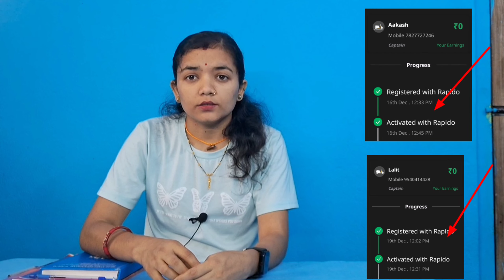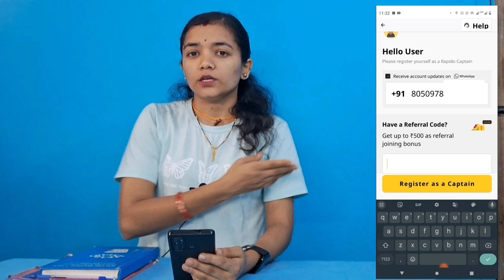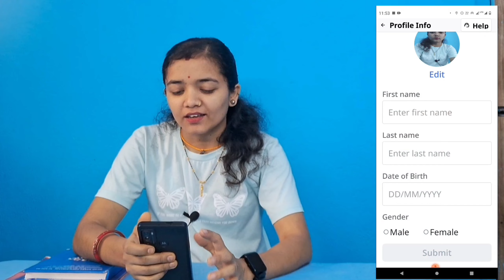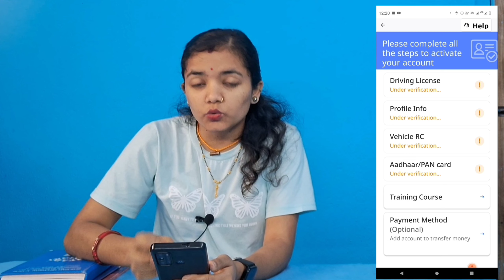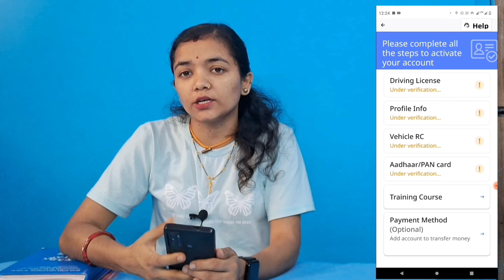rapido me bike kaise lagaye || Rapido Captain Earnings 2024 | How To Join Rapido Bike Taxi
how to join rapido || रैपीडो की ID कैसे बनाएं || Rapido me bike kaise lagaen | Rapido कैप्टन अर्निंग
rapido captain earning | rapido mein bike kaise lagaen | rapido bike taxi | Dalim vlogs | Rapido

about chennal..
Dalim vlogs हिन्दी चैनल
Delivery boy related food blogging and personal blogging other
को शामिल करता है
India's best Dalim vlogs YouTube Channel चैनल किसी का दिल में थे पहुंचने वाला Kam नहीं करता है
और koivi भी फेक और गलत जानकारी नहीं दी जाती है

Follow Instagram: Dalim vlogs

your video inquiry 👇

rapido joining process
rapido joining process Hindi
how to join rapido bike taxi
how to join rapido captain
rapido me bike kaise lagaen
how to join rapido captain in Hindi
rapido me bike taxi kaise lagaye
Rapido me id kaise banaye
Rapido id kaise banate hain
Rapido id kaise kholen
Rapido id kaise banai jaati hai
Rapido bike taxi kaise join kare
Rapido id
Rapido joining
Dalim vlogs
How to join rapido
रपिडो में बाइक कैसे लगाये
1. Rapido Bike Registration Process
2. How to Earn with Rapido
3. Become a Rapido Captain Today
4. Steps to Join Rapido
5. Rapido Captain Earnings Explained
6. Register Your Bike with Rapido
7. Rapido Rider Onboarding Guide
8. Make Money with Rapido
9. रैपीडो में बाइक कैसे जोड़ें
10. रैपीडो कैप्टन बनने की प्रक्रिया
11. कैसे रैपीडो से कमाई करें
12. रैपीडो की ID बनाने का तरीका
13. Rapido के साथ पैसे कमाएँ
14. रैपीडो की राइडिंग जॉब्स
15. रैपीडो में राइडर कैसे बनें
16. Rapido कैप्टन कितना कमाते हैं
17. Join Rapido as a Bike Rider
18. Earn Money Riding with Rapido
19. Guide to Earning with Rapido
20. रैपीडो बाइक पार्टनरशिप
21. रैपीडो में बाइक लगाने का तरीका
22. रैपीडो जॉइनिंग बेनेफिट्स
23. Rapido Driver Signup Tutorial
24. Tips to Maximize Earnings on Rapido
25. रैपीडो कैप्टन टिप्स और ट्रिक्स
26. रैपीडो बाइक आईडी कैसे बनाएं
27. How to Start Riding for Rapido
28. रैपीडो से पैसे कमाने के उपाय
29. Become a Successful Rapido Rider
30. Complete Guide to Rapido Registration
31. रैपीडो कैप्टन कैसे बनें
32. Joining and Earning with Rapido
33. रैपीडो में करियर बनायें
34. रैपीडो में अपनी बाइक कैसे लगाएं
35. Increase Your Income with Rapido
36. Rapido में राइडर के रूप में कमाई
37. How to Become a Rapido Captain
38. रैपीडो बाइक से कमाई
39. रैपीडो राइडर अर्निंग पोटेंशियल
40. Learn to Earn with Rapido

A Thank You A